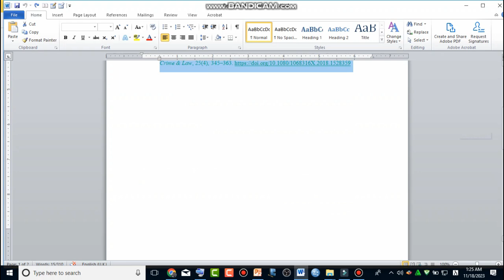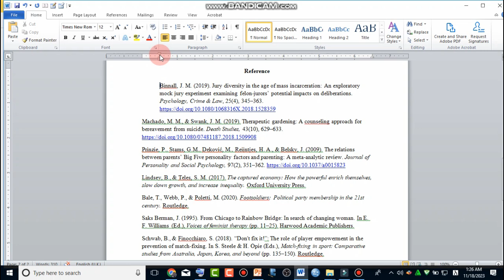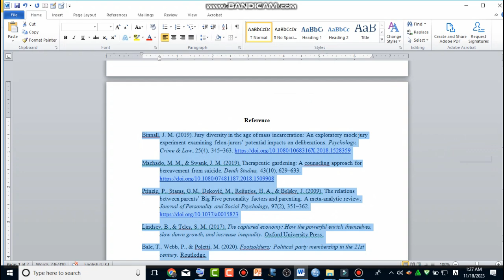How to format APA References Page in Hanging Indent and Alphabetize(በአማርኛ）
APA References Page: How to format in Hanging Indent and Alphabetize
(በአማርኛ）